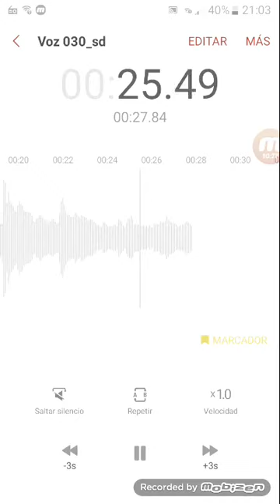02 - Nelson Castro, Nelson K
NELSON CASTRO, NELSON K